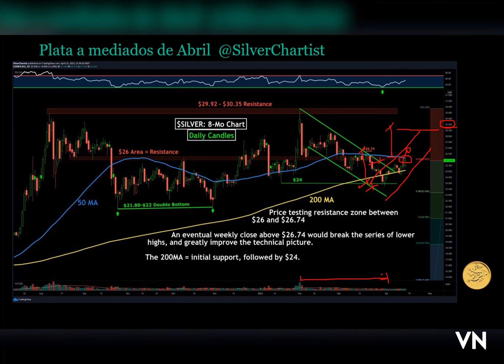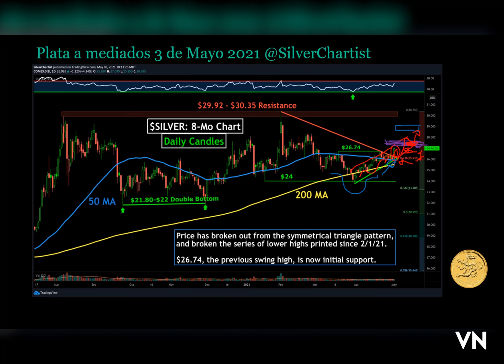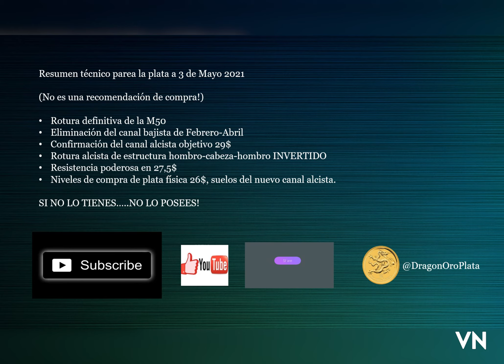Análisis técnico PLATA 3 Mayo 2021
Análisis técnico Plata Mayo 2021
Silver technical analysis
Silver Squeeze
Reddit Wall Street Silver
Precios de compra plata física
Previsión de mercado